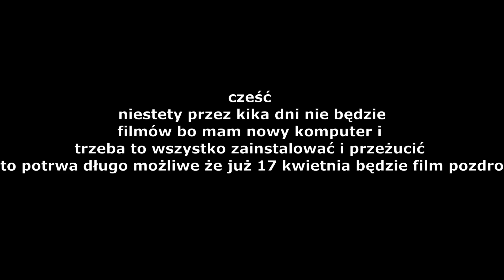*WAŻNE INFO*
👍Damy radę wbić 2 łapki w górę?👍

                       🍉rozwiń opis🍉
🎁 Jeśli chcesz być pozdrowiony/a
👍Oraz Zostaw Lajka pod filmem Dla Zasięgu!
                           🎯Ważne 🎯
🎮Chcesz ze mną zagrać? napisz w komentarzu
🧾Napisz w komentarzu: Kox
✉️Współ praca: (BRAK)